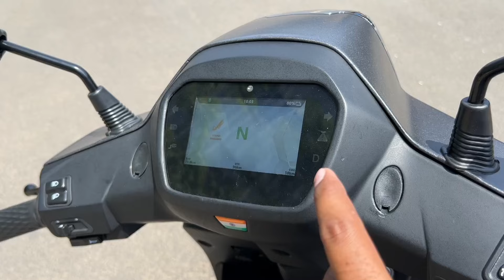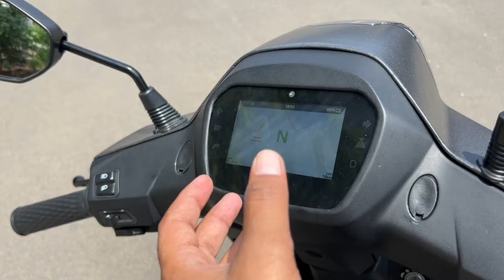BGAUSS RUV350 Electric | bike जैसा Scooter | New Launch | PoweronTorque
Hello Dosto aaj ki video main hum detailed information share krne wale hai All New Bgauss ruv350 electric scooter ke baare main.

bgauss electric scooter,
bgauss ruv 350 electric scooter,
electric scooter,
bygauss ruv 350 electric scooter,
bgauss ruv 350,
bgauss electric,
bgauss ruv 350 review,
bgauss new electric scooters,
bgauss ruv 350 india,
bgauss,
bgauss ruv 350 range,
bgauss ruv350,
bgauss ruv 350 2024,
2024 bgauss ruv 350,
ola electric scooter,
top electric scooter,
2024 bgauss ruv 350 review,
bgauss ruv 350 price,